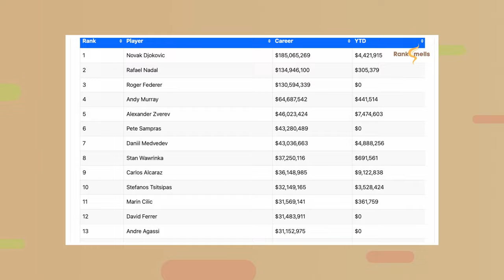Andrey Rublev’s Insane Net Worth Will Blow Your Mind!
Andrey Rublev is more than just a tennis sensation—he's a force on and off the court. Known for his fiery intensity and powerful forehands, Rublev has quickly risen through the ranks, amassing over $20 million in career earnings by 2024. With 17 ATP titles, including an Olympic gold, and lucrative partnerships with brands like Head, Bulgari, and Penhaligon's, Rublev is also carving out a unique brand identity. His entrepreneurial ventures, like the launch of his clothing line "Rublo Angel’s Wings," and smart investments show his long-term vision for success. Watch this rising star's journey unfold, both in tennis and beyond!